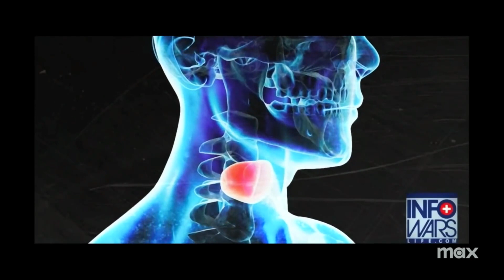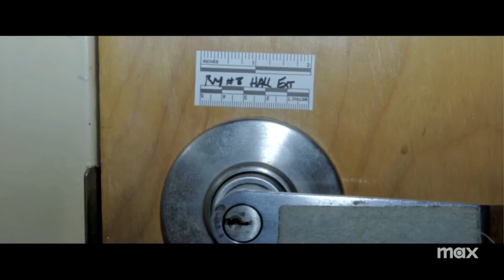The Truth vs. Alex Jones | Official Trailer 🔥March 26 🔥Documentary Max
TheTruthVsAlexJones chronicles the landmark defamation trials brought by Sandy Hook parents against Alex Jones. The HBO Original documentary premieres Mar 26 on @StreamOnMax